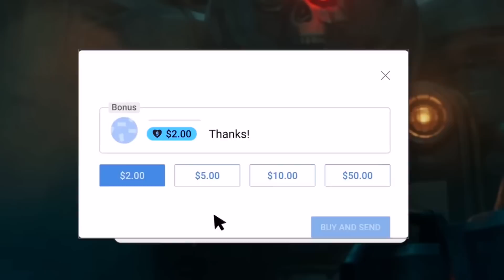Exploring the Realms of the Chaos Gods in Warhammer 40K Slaanesh Nurgle Khorne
Exploring the Realms of the Chaos Gods in Warhammer 40K Slaanesh Nurgle Khorne Tzeentch

Art